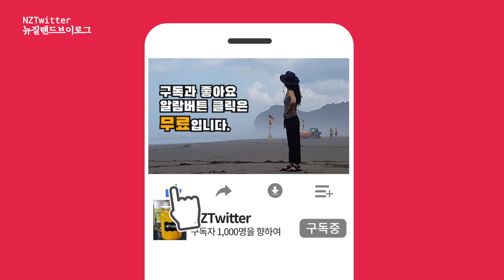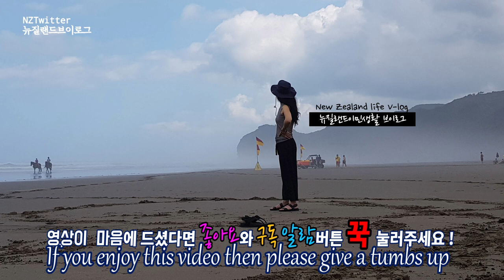🅽🆉 ⱽᴸᴼᴳ 유황온천하면 로토루아 방구냄새로 마중하는 로토루아 뉴질랜드 남의동네구경 Rotorua Town New Zealand[ 뉴질랜드 이민 브이로그]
남의 나라의 남의 동네 구경하기 오늘은 로토루아 타운입니다.
마침 제가 거닐고 있던 거리가 목요일 5-9시까지 나이트 마켓이 열리는 장소라고 합니다. 어쩐지 나이트마켓 플랭카드가 떠억하니, 걸려 있더라구요
자, 그럼, 저와 함께 남의 나라의 남의 동네 함께 구경해 보실까요!!

Today is Rotorua Town, looking around other people's towns.
The street I was walking on is the place where the night market opens from 5 to 9 p.m. Somehow, the night market banner was hanging.
Well, then, why don't you join me and take a look at other people's towns?